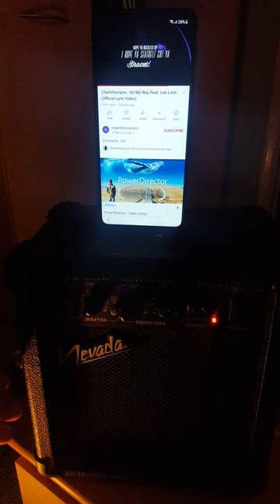home made music docking station from guitar amp